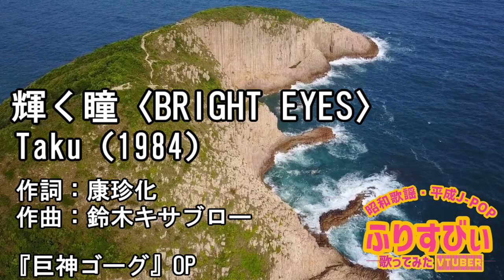輝く瞳〈BRIGHT EYES〉/ Taku‹歌詞付き›（coverd by ふりすびぃ）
作詞：康珍化
作曲：鈴木キサブロー

monaco様

昭和歌謡・平成J-POP歌ってみたVtuberのふりすびぃです🍓
ほぼ毎日歌ってみた動画をYouTubeにアップしています！

感想などコメントしていただけるとうれしいです🍓

【歌ってみた再生リスト】

【質問・リクエストなどマシュマロ募集中！】